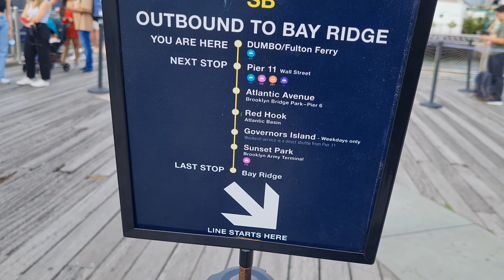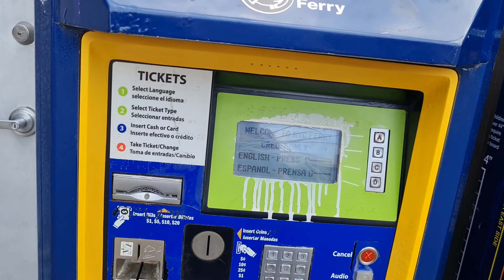Recorriendo la zona de Dumbo en Brooklyn NYC Agosto 2022